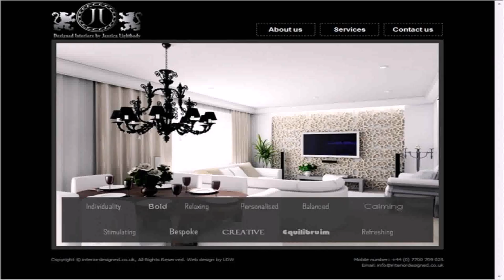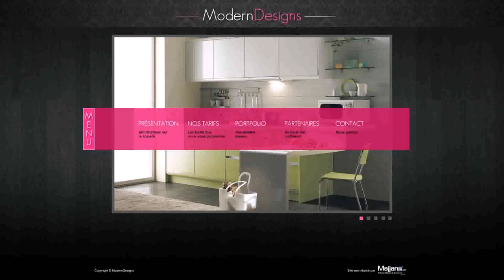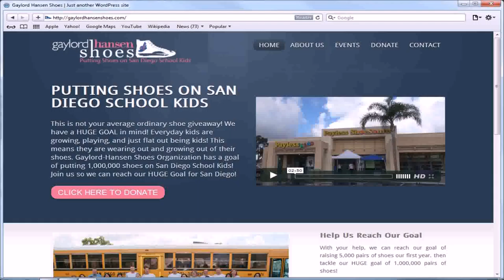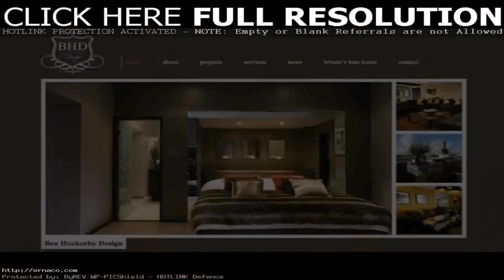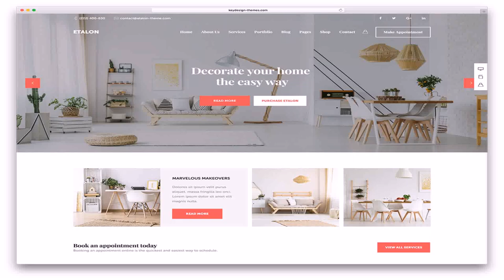Home Interior Design Websites - DaddyGif.com (see description)